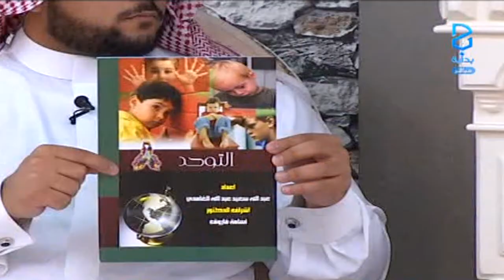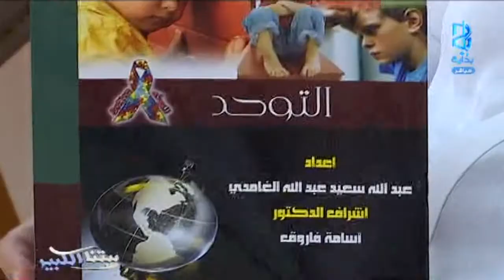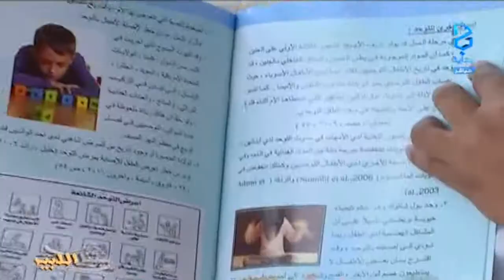لك وعليك - شباب Show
اليوم الثالث والثمانون ١٤٣٧/٠٨/٢هـ ٢٠١٦/٠٥/٠٩ مـ - برنامج بيتنا الكبير يعرض على قناة بداية الفضائية جميع أيام الأسبوع ما عادا يوم الخميس من الساعة 05:00 إلى الساعة 12:00 .